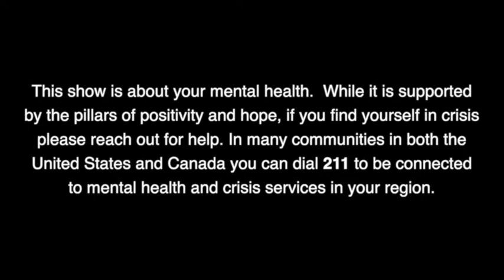THM 2 7 Part 2 YOU ARE WHAT YOU EAT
Guest Dr Chris Palmer